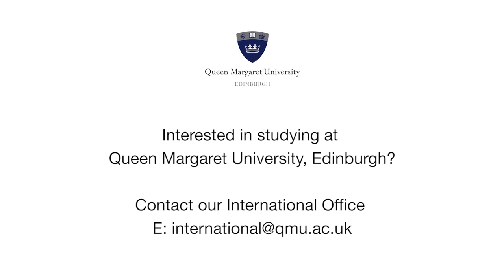【留學生專訪】QMU 瑪格麗特皇后大學｜Arts, Festival and Cultural Management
【QMU x 津橋學生】
好興奮呀?這不是我們津橋的學生嗎？
快點進來看完整版影片還有和書怡一起合作的顧問的感想?

顧問-Rosa
書怡絕對是令我最深刻的學生。她的積極、開朗以及有條不紊的態度，如此正面的態度也深深影響我，每次和她面談都是令人期待的事呢！。
多數學生在面對學校申請時，總難免有些緊張與不安，我相信書怡也是一樣的，尤其她要申請的科系，開課的所數較少、獎學金的名額也十分搶手。
但在為期近一年的準備過程中，她始終抱持的正面的態度，沒有受到緊張或不安等負面情緒影響，
一路從文件、選校、獎學金準備等等，都十分有自己的想法，也很清楚知道自己要的是什麼。她會明確的表達自己的需求及顧慮和顧問討論，
也因此我們的溝通十分順利外，讓我能更準確的從旁協助、提供建議，我也很感謝書怡的信任，讓我們合作起來非常愉快。

能在她出國後持續與她保持連繫、且看到她十分享受英國的生活，衷心替她開心！
也祝福他在英國、以及回國後一切順利！